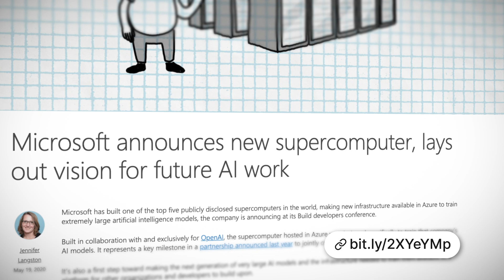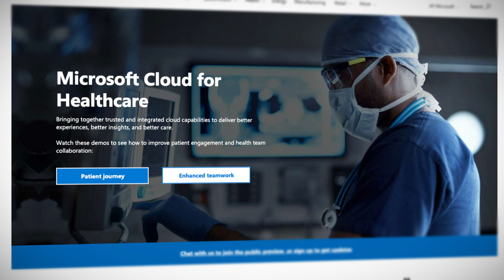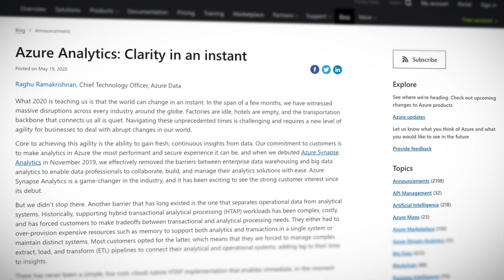A new Azure AI supercomputer, Microsoft Cloud on Healthcare and more, on Azure This Week with Lars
This time on Azure This Week, Lars covers the new enormous AI supercomputer on Azure, the launched Microsoft Cloud for Healthcare, and, Azure Synapse Link.

Resources:
New AI Supercomputer